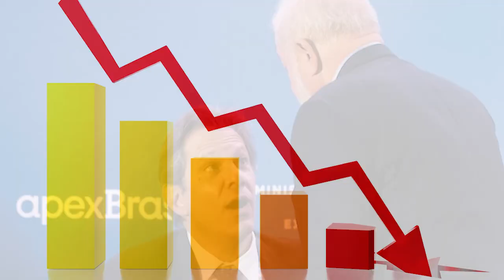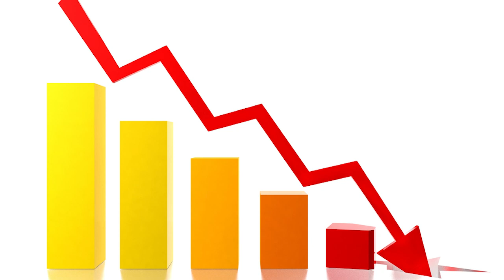Os Impactos Políticos na Bolsa: O Que Esperar para os Investimentos? - Momento Econômico -16/03/24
Descubra como as recentes decisões políticas afetaram a Bolsa de Valores brasileira, incluindo análises detalhadas sobre empresas como Petrobras e Vale. Compartilho insights valiosos sobre o cenário atual e as oportunidades de investimento. Não perca essa discussão essencial para investidores!